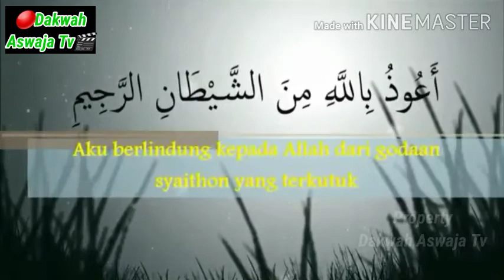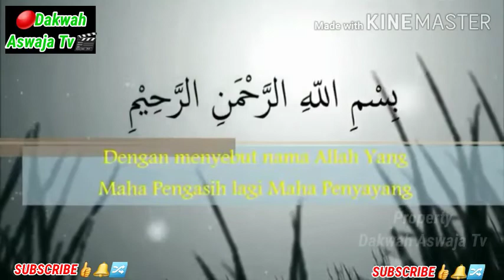🔴TANDA KIAMAT BESAR SEMAKIN JELAS !!! & Manfaat Baca S Al Fatihah Habib Husein Baagil Tuban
Assalamua'laikum wr.wb

Peace be upon you, and Allah mercy and blessings Qosidah and religious lectures are a YouTube channel that focuses on providing religious knowledge & qosidah So this channel is perfect for those of you who are serious and want to listen to qosidah & religious lectures because this is where qosidah & religious lectures are and of course there are many qosidah & religious lectures that we can see There will be more new videos, God willing, every day Come on, what are you waiting for ??? Please SUBSCRIBE LIKE & SHARE as many as many At》》》》 IG FB WA ETC. In order to always get information about Qosidah & Religious Lectures Hopefully it will be a blessing & useful for all of us both in the world & in the hereafter Aamiin AlloHumma Aamiin

Thank you Wassalamualaikum wr. wb